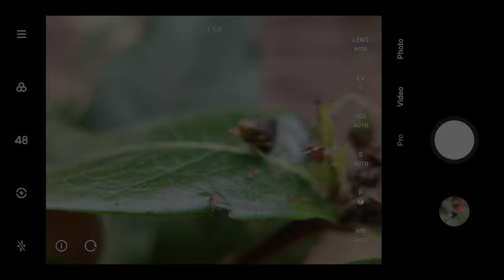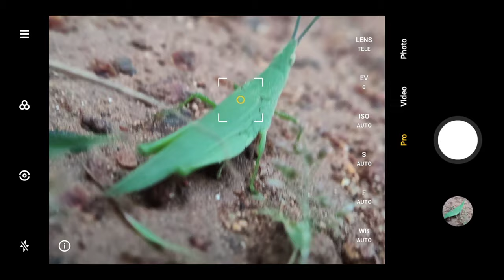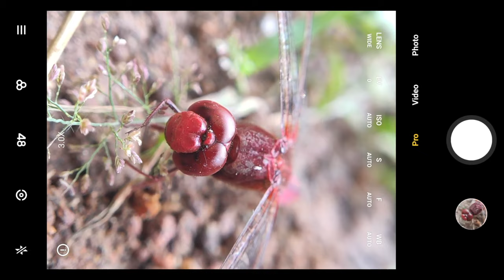Insects Macro Photography | Mobile Photography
Device used : Redmi k20 pro 💚
Lens used : Amputive Macro Lens 💚

I am just Representing my hobby ❤️

Support me 🙏 So that I can upgrade my photography equipments 😭😭

KEYWORDS 🙃
mobile photography
mobile macro photography
macro photography
photography
Lightroom editing
Lightroom
photographer
redmi k20 pro
macro lens
Amputive macro lens
insects
amazing insects
insects photography
insects macro photography
macro photography insects
macro lens for smartphone
best macro camera phone
architecture videography
architecture photography
macro lover
photography lover

macro photography ideasgm lens
g master
alpha universe
africa photography
24-70 gm
400mm gm
mobile photography ideas
photography hacks